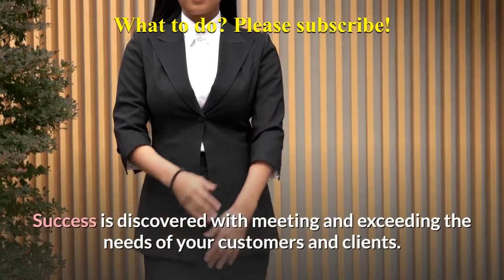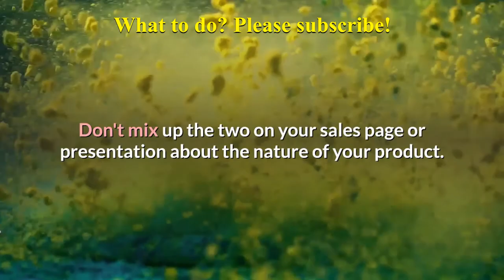How to sell like a professional online?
Do you have great beats? but don't know how you can sell them? Then How To Sell Beats Online Like A Pro is something for you. How to sell like a pro online is one of the top books about making money online. I can't teach you all of what this Ebook teaching in one review, but I can tell you the main idea and the basics.